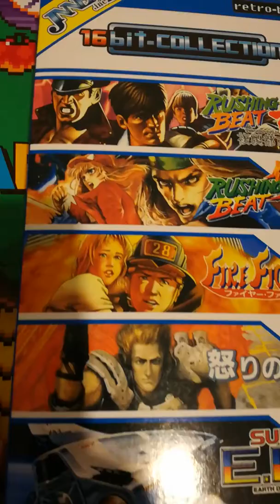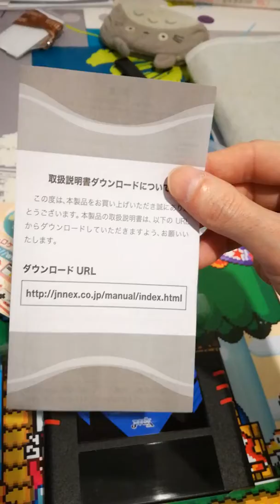16 bit Collection Jaleco Volume 01 SFC Super Famicom Unboxing